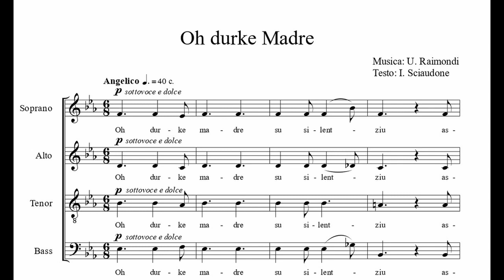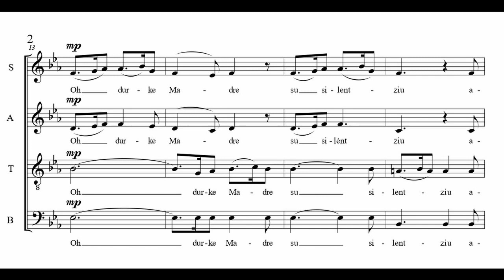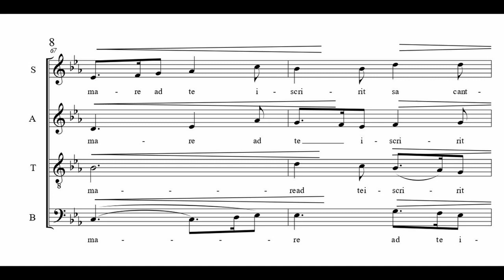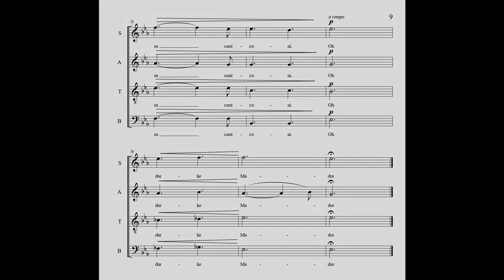U. Raimondi : Oh Durke Madre (SATB) (2017)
2° Premio ( 1° non assegnato) al 6° Concorso di composizione Musicale “Orgosolo-Beata Antonia Mesina”
Brano per coro misto a cappella (SATB) su un testo in lingua sarda

Autrice testo: Irma Sciaudone
Curriculum : Irma Sciaudone, laureata in lettere moderne, si appassiona molto presto alla scrittura poetica, partecipando a diversi concorsi letterari in ambito regionale. Interessata al lavoro editoriale frequenta nell'anno 2016/2017 un Corso base di scrittura letteraria, della durata di 3 mesi, e nell'anno 2018, un Corso sulla scrittura di reportage presso la Scuola del Libro- Edizioni SUR- Roma. Nell'anno 2016 ha ricevuto una menzione di merito nell'ambito del concorso poetico regionale"Spirito lirico", città di Caiazzo. Nell'anno 2018, ha partecipato al concorso letterario "Biennale di poesia e narrativa", Giano Vetusto, ottenendo una menzione di merito e la pubblicazione nella raccolta delle liriche più significative.

Testo:
Oh durke Madre su silentziu
ascurta te sas poaras paragulas.
So mare ad te iscririt sa cantzoni.
Maria chi ses de grazia piena,
sarba nostro caminu fadiosu
cum isteddas lustras e selenas.
Oh dolce Madre del silenzio
ascolta queste povere parole.
Il mare scrive a te questa canzone.
Maria che sei piena di grazia,
difendi il nostro cammino oscuro
con stelle lucenti e preziose.